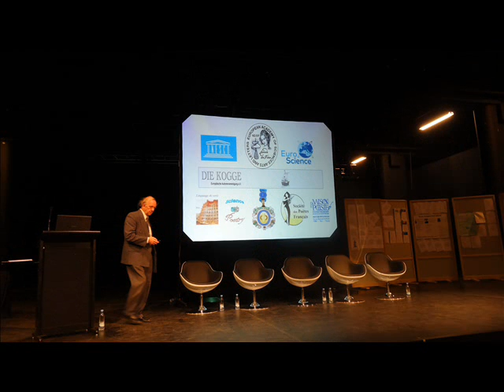Copenhague 2014 ESOF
Congrès Euroscience ESOF Copenhague 2014